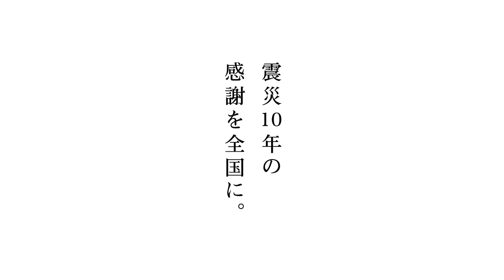［予告映像］【震災10年の感謝を全国に。】東北を想う全ての人に「ありがとう」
河北新報社3.11企画
［予告映像］【震災10年の感謝を全国に。】
東北を想う全ての人に「ありがとう」

震災10年、国内外から多くの支援をいただきました。
宮城県内の沿岸15市町からの感謝のメッセージを映像で伝えます。
　※2021年3月11日公開予定

企画制作：河北新報社営業部
映像制作：WACO CREATE